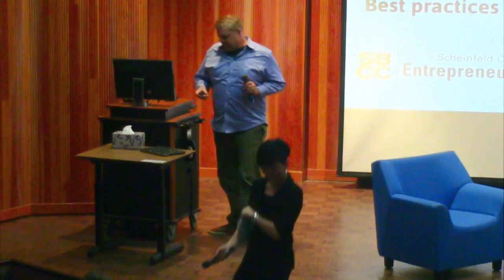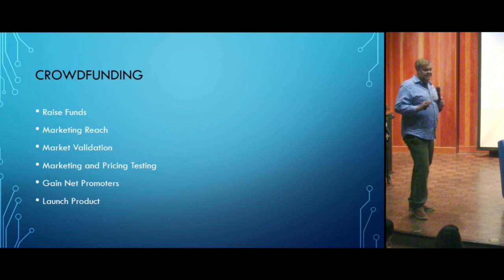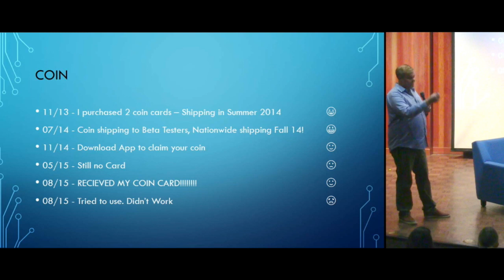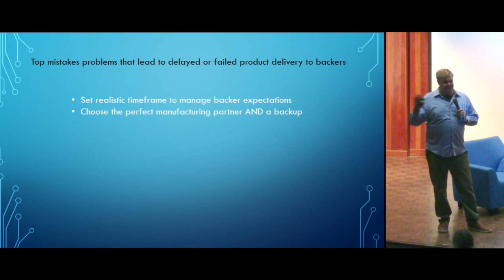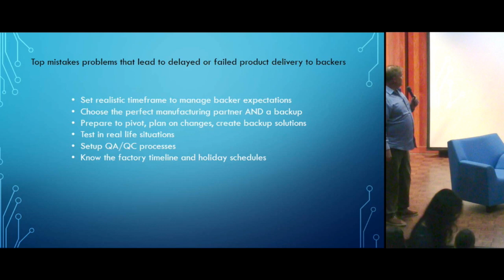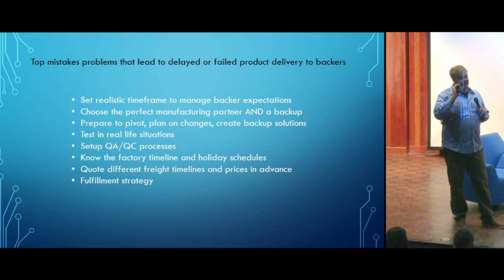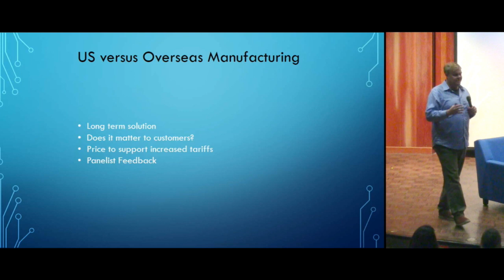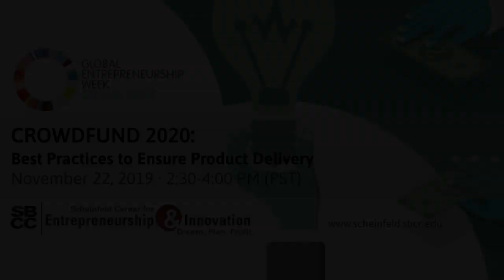Crowdfunding 2020 Livestream: Best Practices to Ensure Product Delivery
Considering crowdfunding? Don't miss this Livestream keynote presentation and panel discussion with successful crowdfunding entrepreneurs to learn best practices for ensuring successful product delivery and avoiding common pitfalls. Ask your questions via YouTube chat! This is an official event for Global Entrepreneurship Week, and entrepreneurs from around the world will be joining us!

Why is this relevant? Global crowdfunding campaigns totaled 6,455,080 last year, with $17.2 billion generated in North America alone--up 33.7% over last year. It's a funding opportunity that cuts across all demographics. While best practices for attaining crowdfunding revenue goals are well established, less clear is how to ensure product delivery as promised to backers. Crowdfunded gadgets are often delayed for months or years, and in some cases, they never ship at all. For instance, nearly 1 in 10 Kickstarter projects entirely fail to deliver promised rewards to their backers. Don't let this happen to you!

Our keynote speaker is Tim Dir, CEO of Rad Sourcing. which provides companies with specialized solutions for their manufacturing needs, including product development, cost reduction, quality control, and high-volume manufacturing solutions with the goal of making manufacturing a competitive advantage their clients. Tim has been a backer for over a dozen crowdfunding ventures.

Our elite panel of experienced entrepreneurs have been there, done that, with crowdfunding:

Noah Dentzel, CEO/Co-Founder of Nomad Goods. Nomad dreams up and builds out award-winning modern, minimalist accessories for smartphones and smartwatches. Noah successfully crowdfunded on Kickstarter (2012), Indiegogo (2013) and CircleUp (2014), and sells through select retail and distribution partners in the US and globally, as well as direct to consumer to Nomad customers around the world.

Nate Lawrie, Founder and CEO at Brazyn Life, LLC. Brazyn Life is a performance lifestyle brand that provides "athletes-on-the-go" with the tools they need to stay in peak physical condition. Brazyn's flagship product is THE MORPH foam roller, launched in 2015. It's the most portable/storable foam roller in the world, providing the usability and functionality of a standard size foam roller with groundbreaking Collapsible Core Technology (CCT). Nate successfully leveraged Kickstarter and Shark Tank to fund his launch, and he's an ex-NFL player with the New Orleans Saints, Tampa Bay Buccaneers, and the Cincinnati Bengals

John Stump, Founder of Go Chair. John is the inventor of Go Chair, now CLIQ, a bottle sized portable chair, that raised over 1.5MM in sales on Indiegogo. John is also VP of Engineering for Shine bathroom cleaner that has raised over 423k on Indiegogo.

Don't miss this fast-forward event!